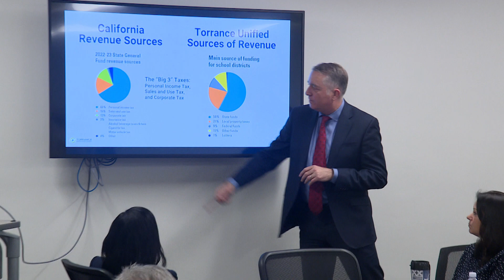Torrance Chamber Roundtable With Torrance Unified School District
The Torrance Chamber of Commerce and representatives of Torrance Unified School District came together to discuss how they can work together to benefit the youth of the City.